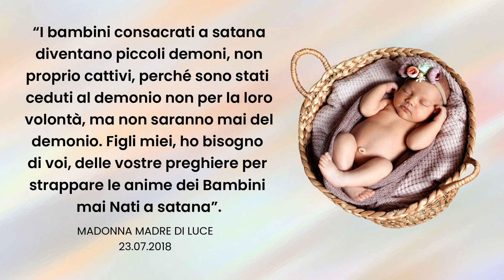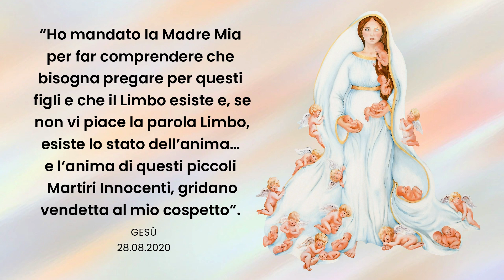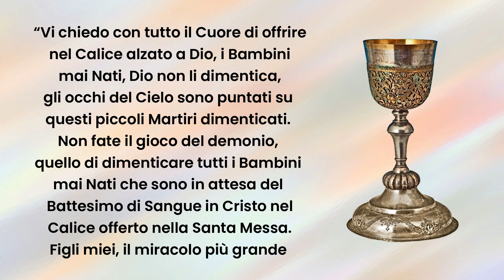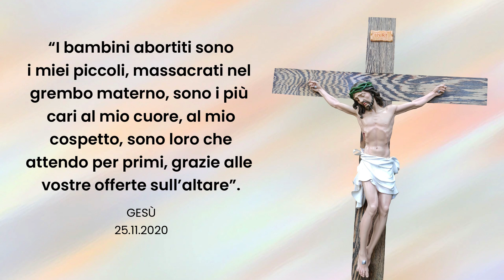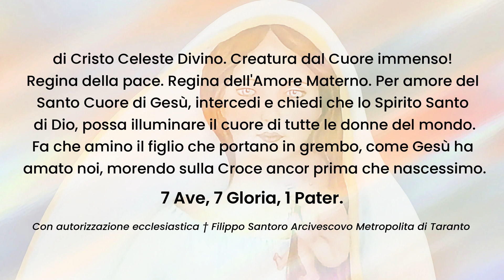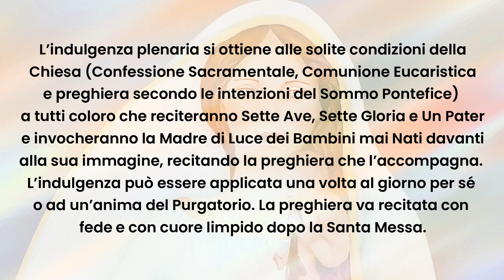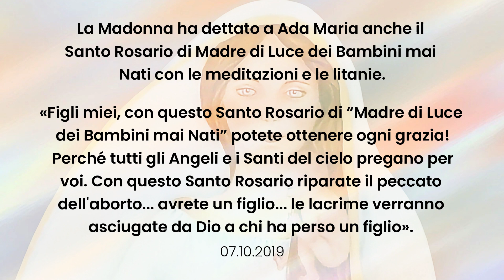L'aborto volontario dei Bambini mai Nati